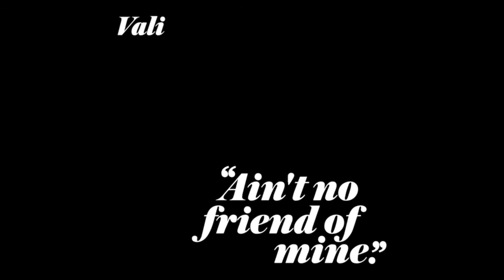Vali - Ain't No Friend of Mine [Baut 50:50 Dub]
Vali
Ain't No Friend of Mine
Remixed by Baut

"Ain't No Friend Of Mine" is out now!

Video Directed and Edited by Grizz
Choreography by Laurieann Gibson